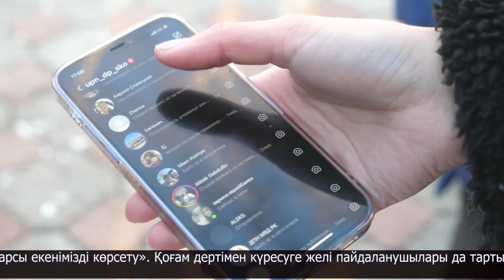Есірткіге қарсы күрес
Петропавлдық еріктілер нашақорлықпен күресуге ат салысуда. Белсенді жандар полицейлермен бірге 15 есірткі жазбасының көзін жойды. Сондай-ақ, жиналғандар адам көп шоғырланатын жерлерде нашақорлыққа қарсы жадынама таратты.